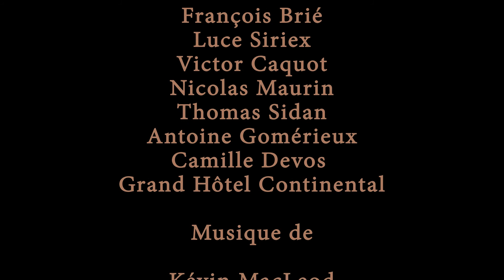Flou.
Court métrage de SPAR FILMS réalisé en 24h dans le cadre du festival Turbo Film 2012 de Reims.